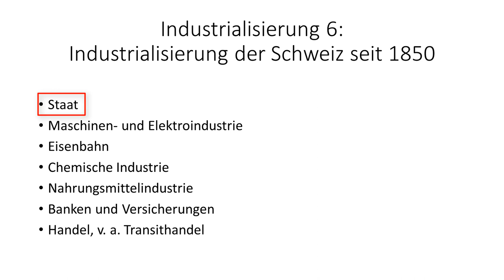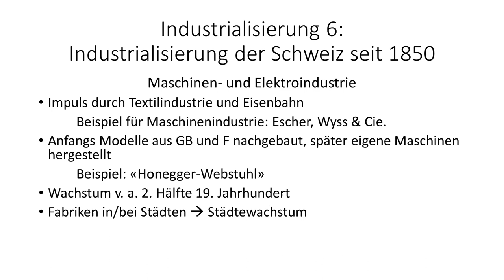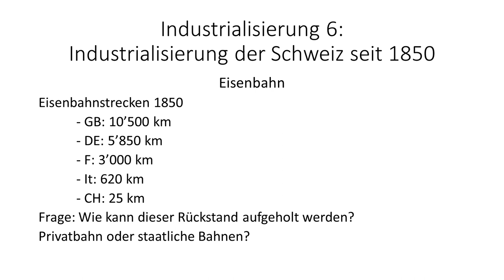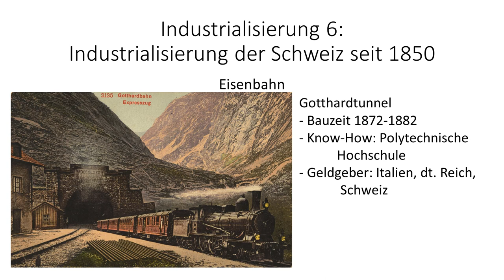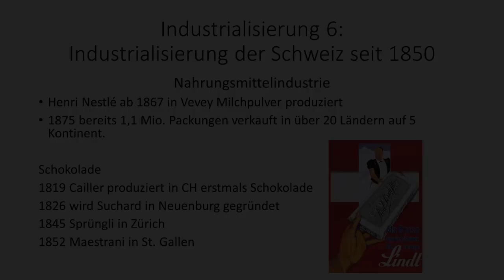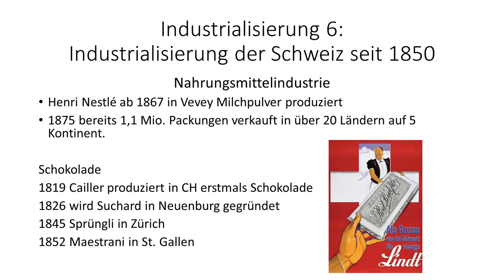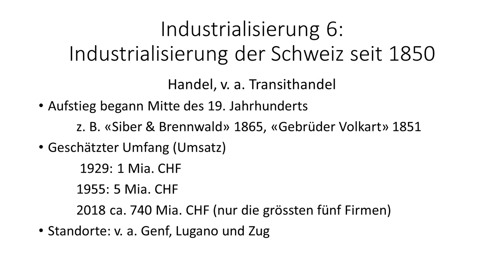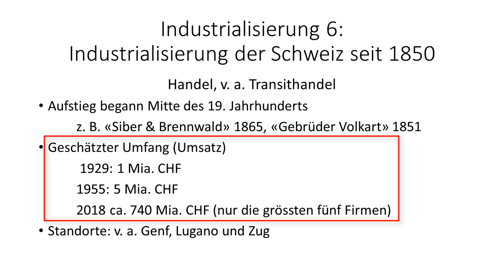Industrialisierung 6: Industrialisierung der Schweiz seit 1850